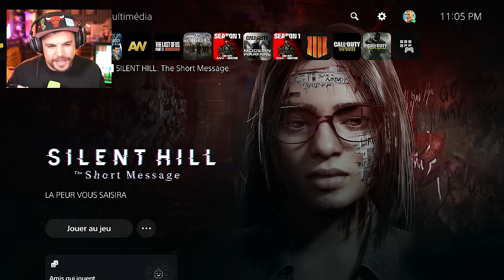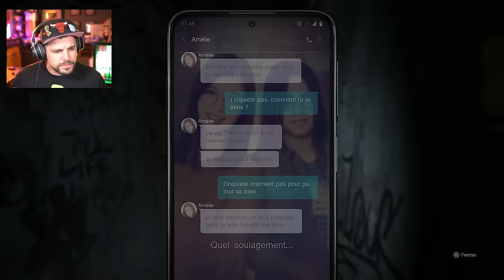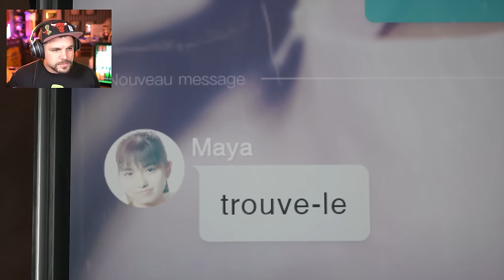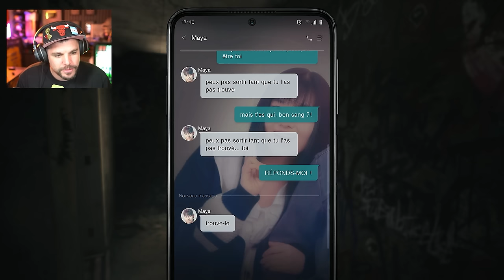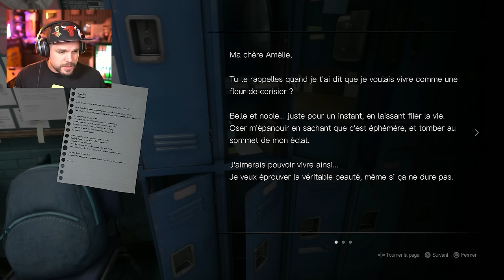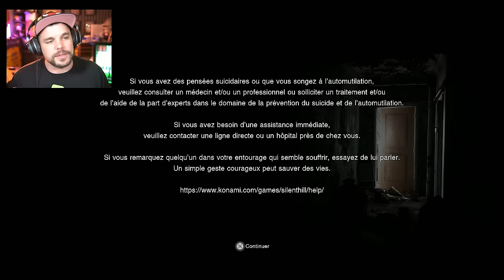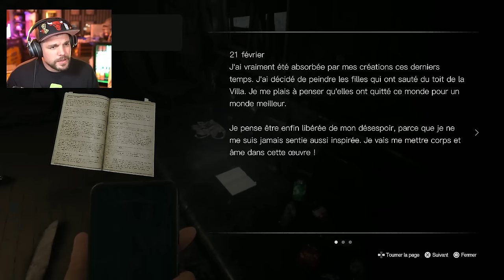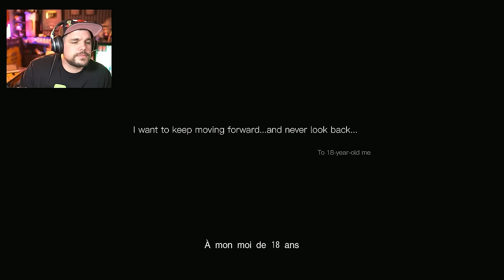Nouveau SILENT HILL est GRATUIT sur PS5 ! (Short Message - JEU COMPLET)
Gameplay découverte du nouveau SILENT HILL Short Message gratuit sur PS5 en 2024

-10% de reduction avec le Code: Skyrroz !

00:00 Intro
02:18 Chapitre 1
19:01 Chapitre 2
32:46 Chapitre 3
53:24 Outro